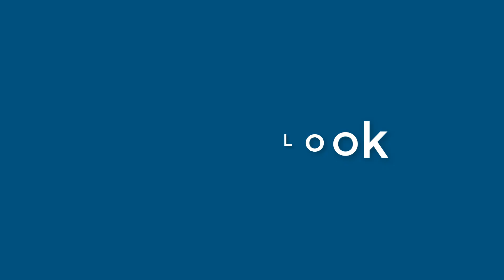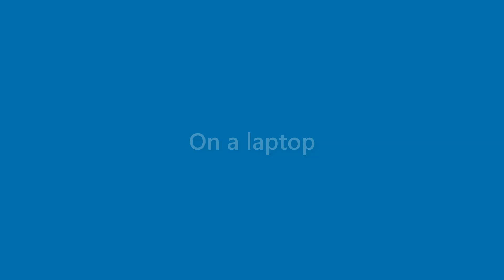Jase Jennings - appearance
Name Look - Jase Jennings - appearance. In this video we present "Jase Jennings" name look and feel in various scenarios.
This video will cover:
How does "Jase Jennings" look as a personal letterhead?
How does "Jase Jennings" look on a business card?
How does "Jase Jennings" look on a computer/laptop screen?
How does "Jase Jennings" look with different background colors?
How does "Jase Jennings" look with various fonts?